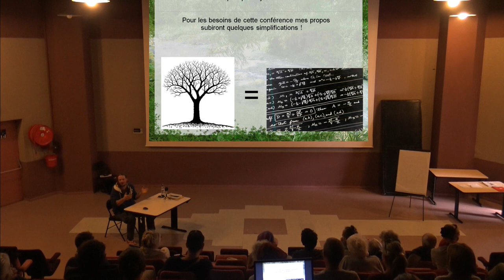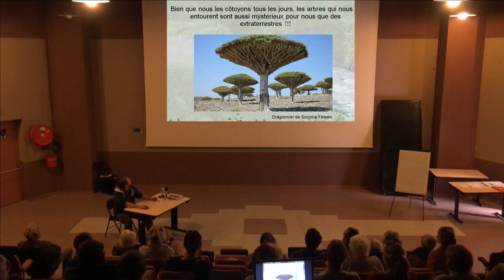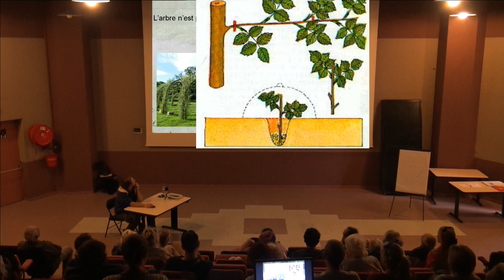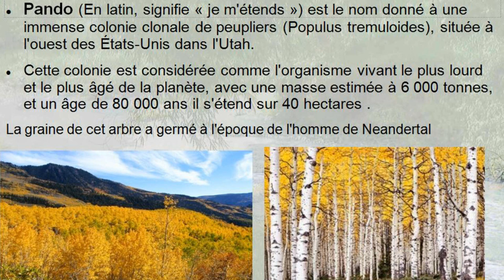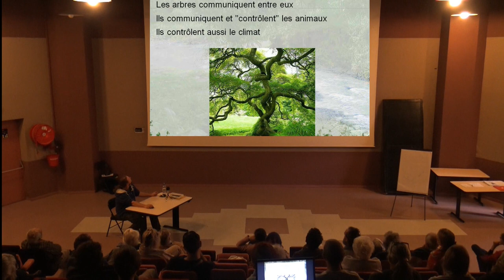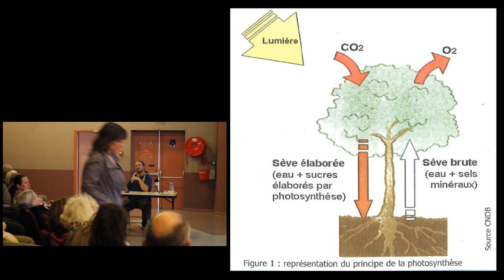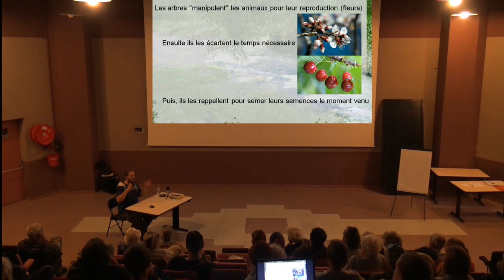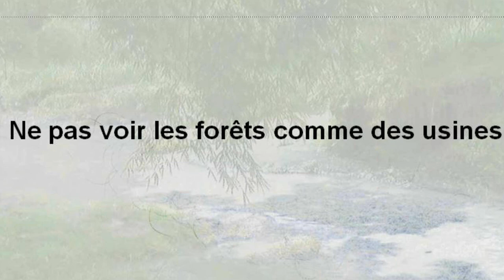Conférence sur l'Arbre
Conférence sur le monde mystérieux de l'Arbre !